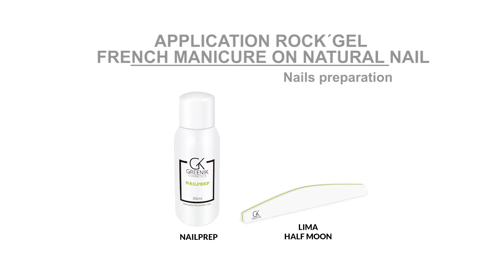APPLICATION ROCK´GEL FRENCH MANICURE ON NATURAL NAIL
ROCK'GEL, the new GREENIK system, which allows you to make a perfect French in a fast and simple way, with lasting and healthy results for the nail.